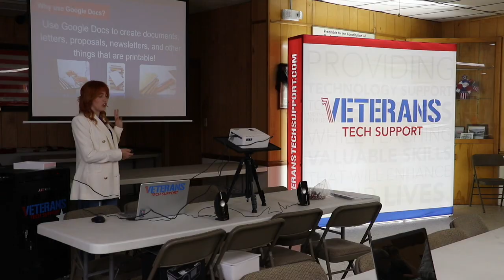Veterans Tech Support Founder and ALA Member Abigail Johnson | American Legion Auxiliary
Veterans Tech Support, a nonprofit providing computers and technical help to veterans, was founded in 2022 by American Legion Auxiliary member Abigail Johnson. The Junior member had worked with computers for years and wanted to do something to help others with their skills — the opportunity presented itself at The American Legion Post 711 home in Iowa.